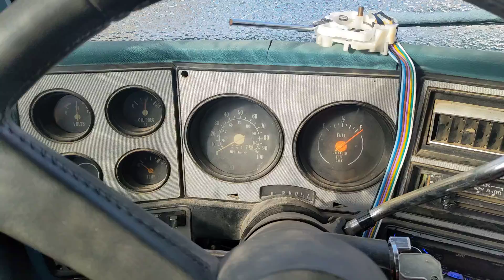1979 K20 Cold Start @ 17°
brrrr